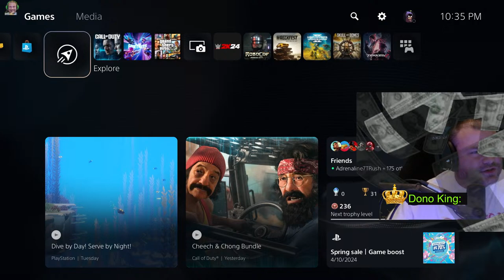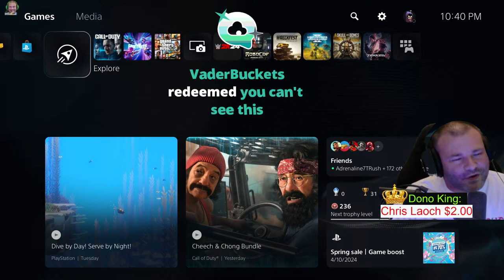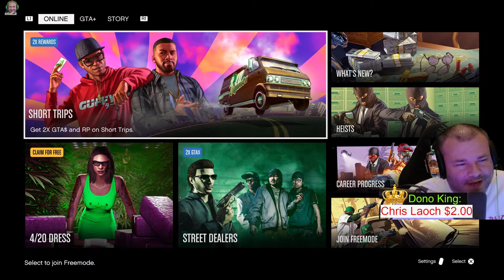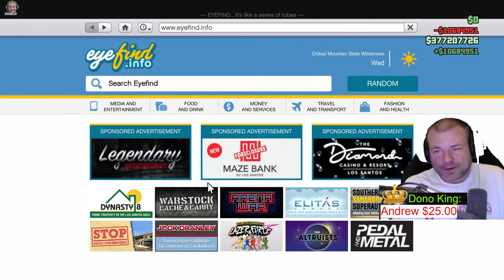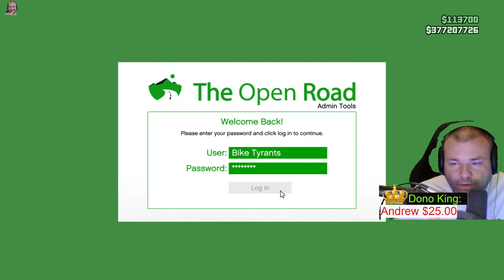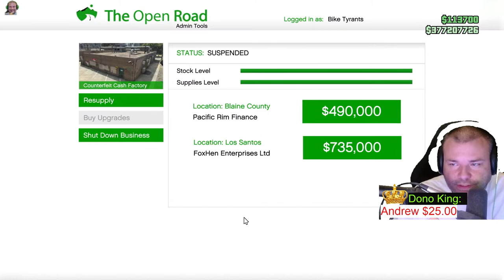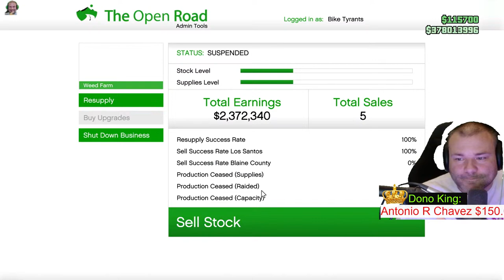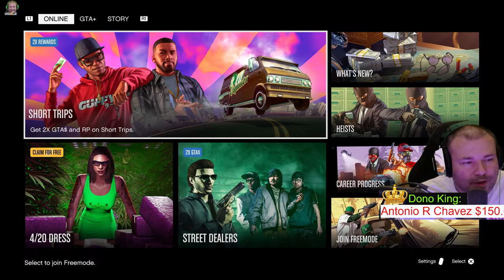Easy Money How to Max Out Profits from Your MC Business! GTA Online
This week is biker week in GTA Online and that means all MC businesses are double money. Also the 420 event is taking place right now in GTA Online. In this live stream I will show you how to make money with all the MC Businesses in GTA Online. We will also check out biker comtracts, biker resupply missions.

Jackknife Finnegan
8362 Tamarack Village Ste. 119